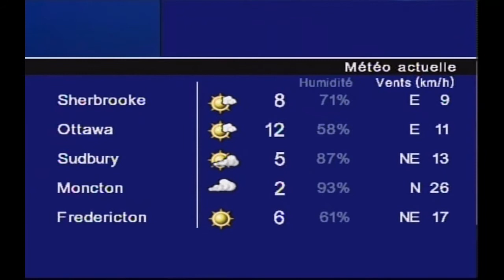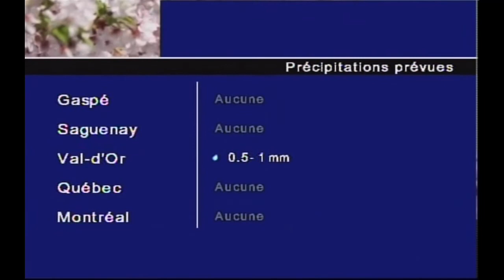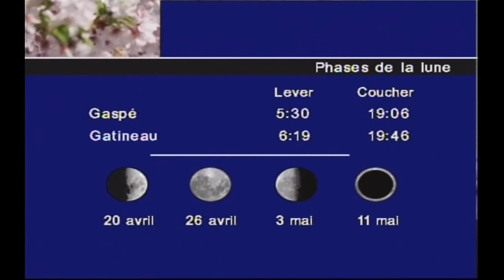Meteo Prévisions Locales 4/14/21